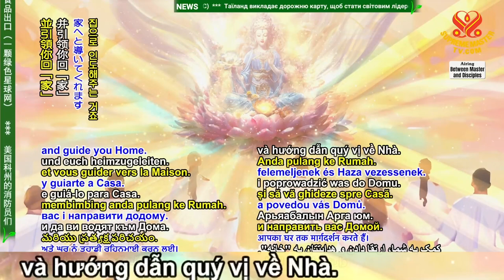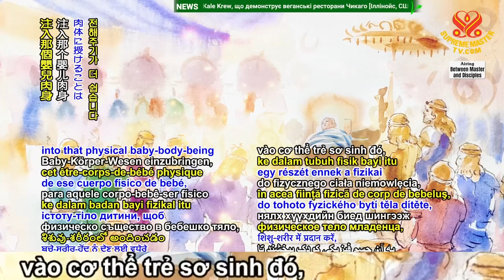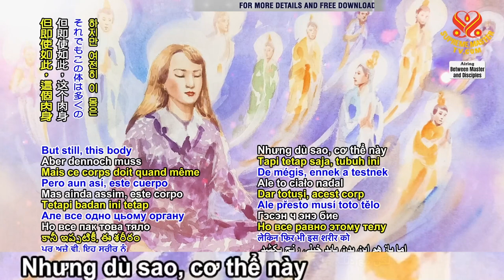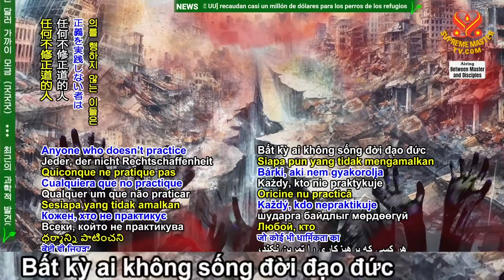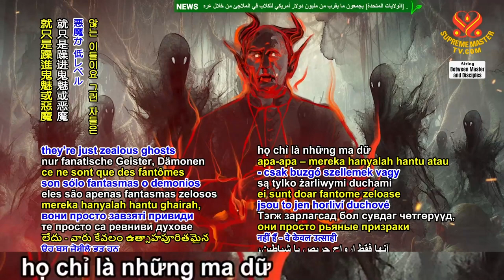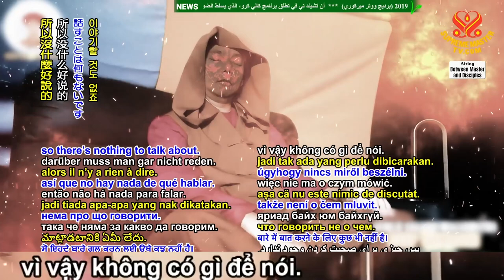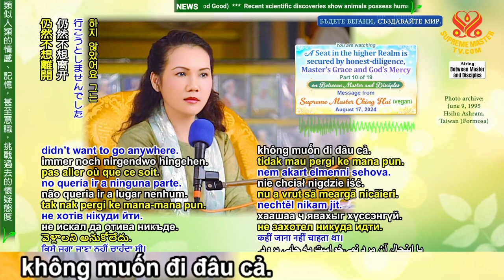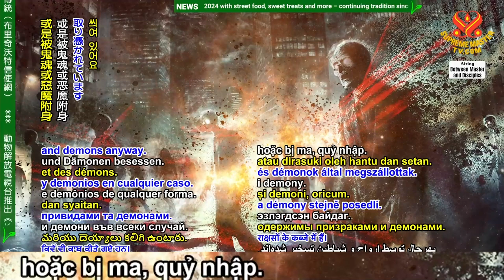Một Địa Vị Cõi Cao - Ân Điển Minh Sư Và Lòng Nhân Từ Của Thượng Đế - Phần 10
Video "Một Địa Vị Cõi Cao - Ân Điển Minh Sư Và Lòng Nhân Từ Của Thượng Đế - Phần 10" tiếp tục những lời giảng đầy từ bi và trí tuệ của Ngài Thanh Hải Vô Thượng Sư. Trong phần này, Ngài nhấn mạnh tầm quan trọng của việc tu luyện pháp môn Quán Âm để đạt được sự giác ngộ trực tiếp, cũng như kết nối ngay lập tức với các chư Phật và các bậc Thầy trên thiên giới, giúp nâng đỡ linh hồn trở về nhà. Ngài chia sẻ rằng thân thể của Ngài được chào đón bởi nhiều chư Phật khi Ngài sinh ra, mang theo sứ mệnh đặc biệt trong thời kỳ biến động của nhân loại. Sự ân điển của Minh Sư không chỉ giúp người tu hành vượt qua khó khăn, mà còn đem lại phước lành vô biên từ các chư Phật và các cõi giới cao hơn.

Ngài Thanh Hải cũng cảnh báo về thời kỳ thanh lọc đang đến gần, khi những người không thực hành đạo đức hoặc không sống theo những giá trị tâm linh có thể bị loại trừ khỏi sự sống. Tuy nhiên, Ngài khuyến khích rằng bất cứ ai, chỉ cần sống thuần chay, thành tâm sám hối và tri ân các bậc Thầy, đều có thể được cứu rỗi và đón nhận sự ân điển từ Thượng Đế. Ngài nhấn mạnh rằng Ngài không yêu cầu tiền bạc hay sự hỗ trợ vật chất, mà chỉ mong mọi người thực hành sống đạo đức, tu hành và giúp đỡ người khác nhận ra con đường chân chính.

Video "Một Địa Vị Cõi Cao - Ân Điển Minh Sư Và Lòng Nhân Từ Của Thượng Đế - Phần 10" là thông điệp mạnh mẽ về lòng từ bi của Thượng Đế, về sự nâng đỡ của Minh Sư trong thời kỳ đầy biến đổi và khó khăn sắp tới. Hãy cùng lắng nghe để hiểu rõ hơn về thông điệp sâu sắc này và nhận được những chỉ dẫn quý báu từ Ngài Thanh Hải Vô Thượng Sư trong "Một Địa Vị Cõi Cao - Ân Điển Minh Sư Và Lòng Nhân Từ Của Thượng Đế - Phần 10".